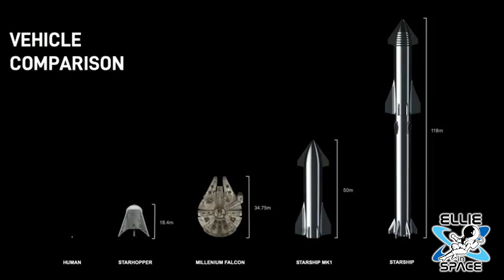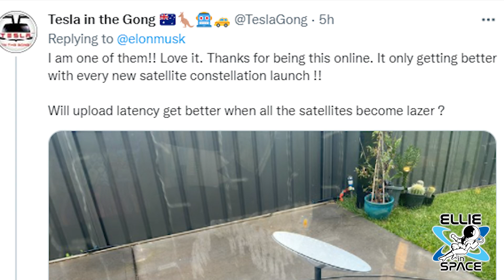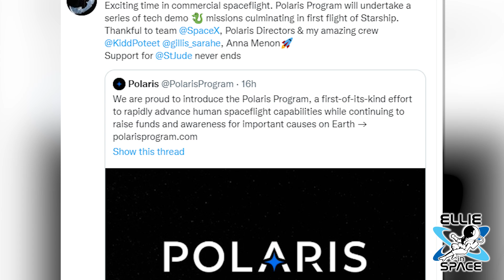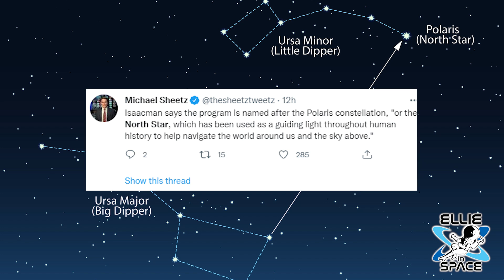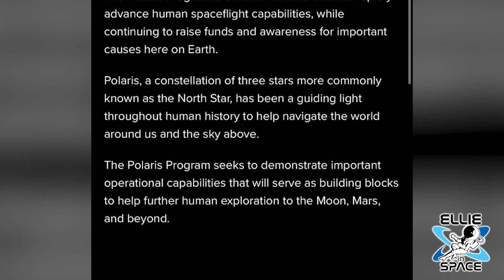Wen Hop? Starship DELAYED, Starlink progress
Uh oh, Starship's FAA review has been delayed again.
Elon announced there are now 250,000 Starlink user terminals.

Howdy!